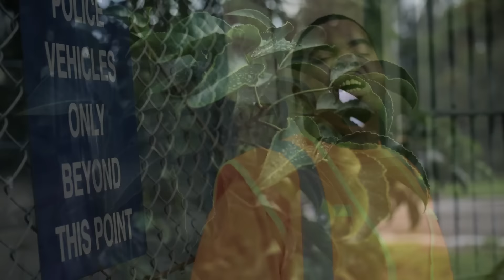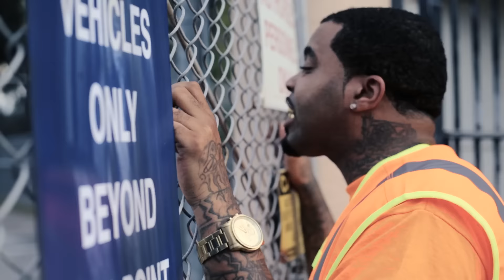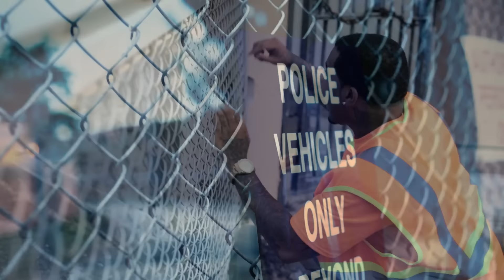Letter From Prison - Puncho Villashio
Music video for Letter From Prison performed by Puncho Villashio.
Follow @PUNCHOV954

Directed by Chinedu "Mr. Chin" Ernesto

Instagram.com/PunchoV954

Special Thanks To Vydia